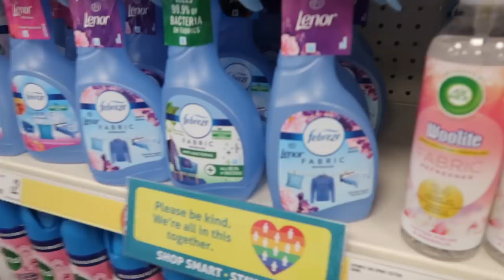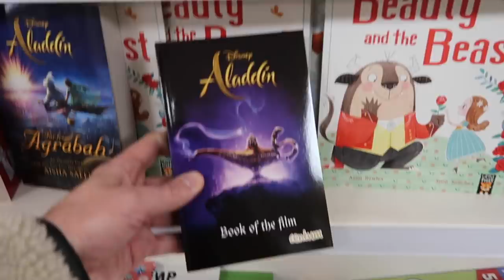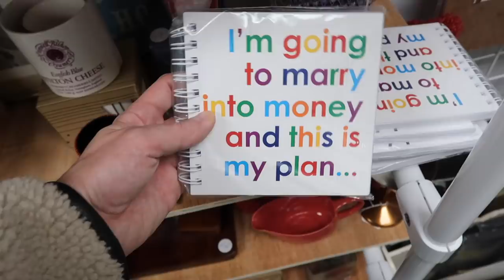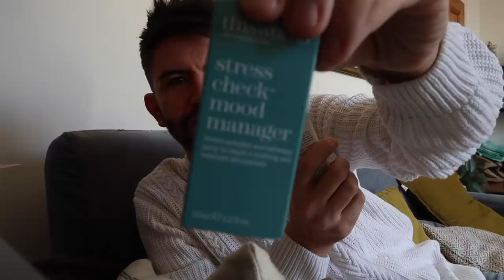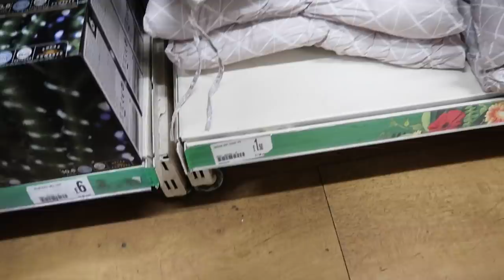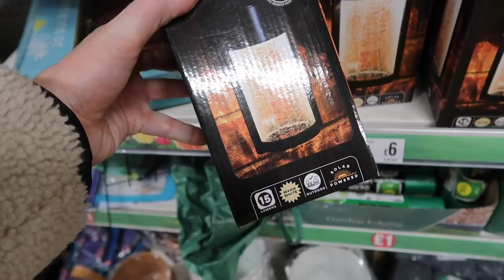I'M BACK 😀 *London, Leeds, Cardiff* + New in Poundland & Charity Shops! WEEKLY VLOG | Mr Carrington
Hi everyone, I'm back with a vlog from the past week :) Hope you enjoy it!
THINGS MENTIONED: (* ad-aff links)
THIS WORKS *
TOPMAN AT ASOS *
RIVER ISLAND JACKET *
ASOS (Sorry I can't find the sandals I think they sold out) *
ASOS 5 pack T-Shirts: *